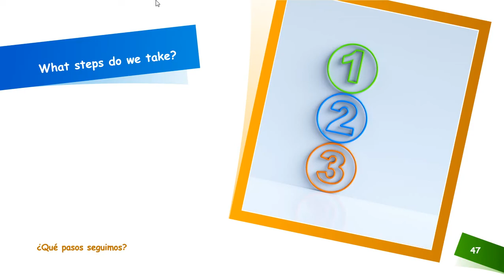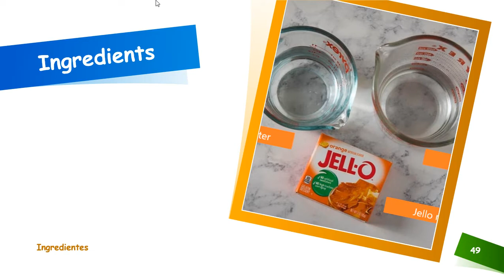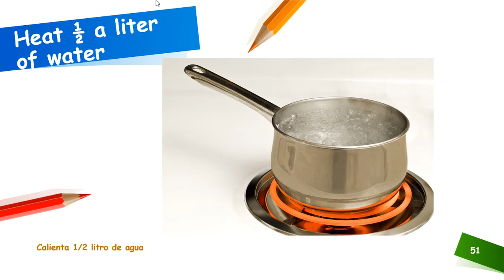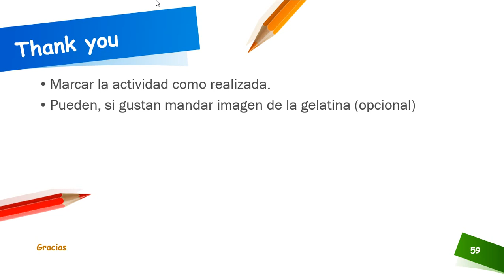My video Ignacio zaragoza distancia Jello